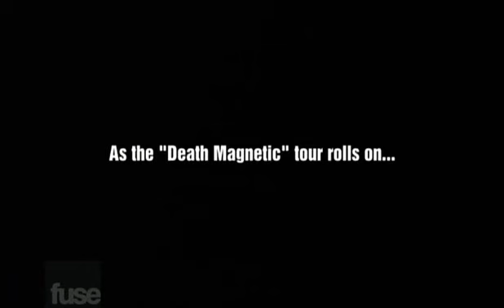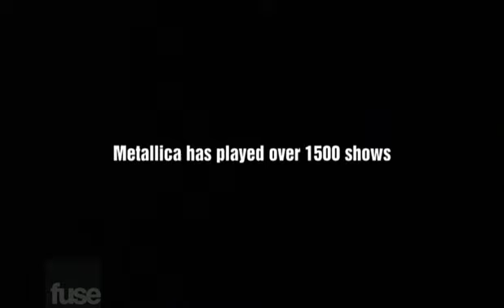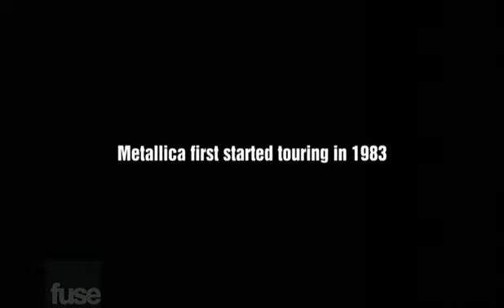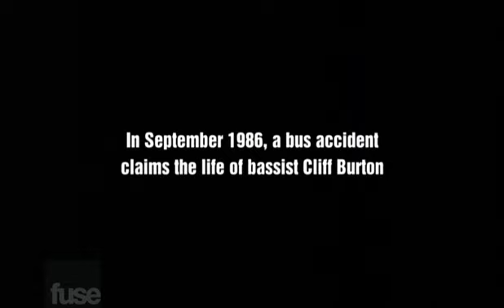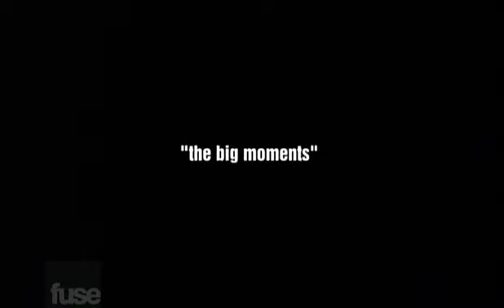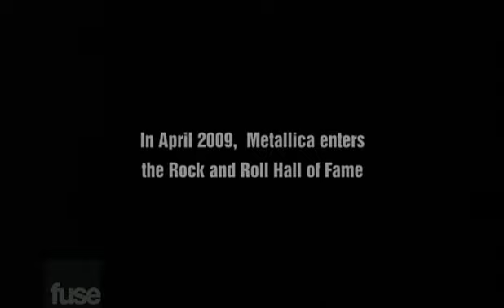Metallica ~ In Their Own Words